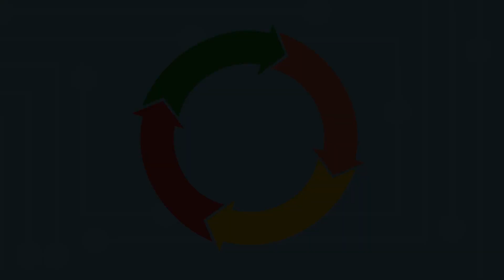Ant Hill Retail is Better Than Your Rep Group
Trade Shows?  Rep Groups?  Nah.  Ant Hill Retail.